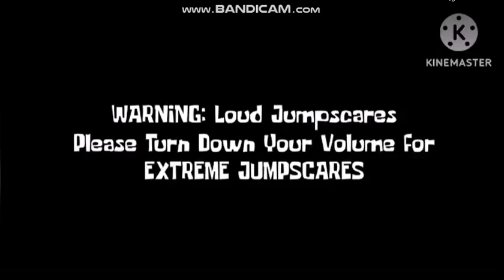Windy's Nextbots Jumpscares (WARNING: LOUD SOUNDS!!!)